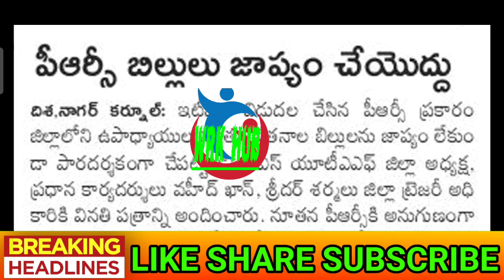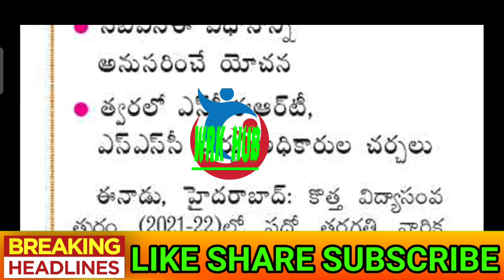ఉద్యోగుల/పెన్షనర్ల వార్తలు/TS EMPLOYEES/TEACHERS AND PENSIONERS NEWS-23/07/2021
ఉద్యోగుల/పెన్షనర్ల వార్తలు/AP EMPLOYEES/TEACHERS AND PENSIONERS NEWS-23/07/2021,

11TH PRC
11th prc fitment and basic pay details
11th prc telangana latest news
11th prc andhra pradesh
11th prc telangana
prc andhra pradesh latest news
11th prc ap latest news 2019
11th prc telangana latest news today
11th prc telangana
11th prc fitment table
11th prc fitment and basic pay details
11th prc latest news
11th prc in andhra pradesh 2019
11th prc telangana latest news 2019
ana latest news 2019
11th prc ap
11th prc fitment and basic pay details pdf